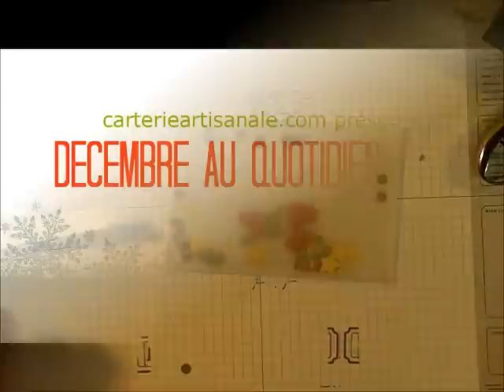Trucs pour confectionner pochette confettis Project Life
Vous pouvez voir d'autres beaux projets faits à la main via mon site web